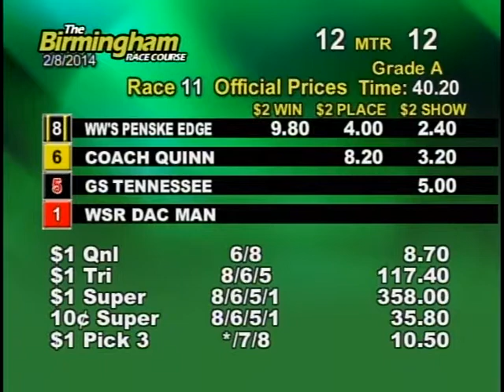02/08/14 Evening Race #11